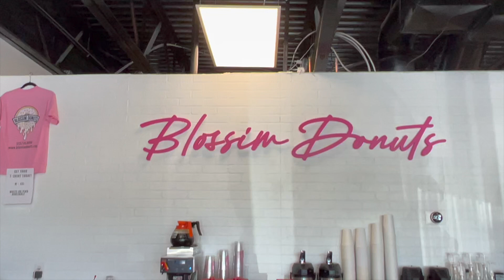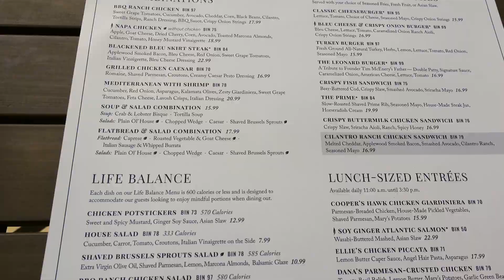VLOG| COOPER'S HAWK LUNCH DATE + DONUT PEACHES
Shop Dossier!

Happy Stylish Mommy
7672 MONTGOMERY ROAD 216